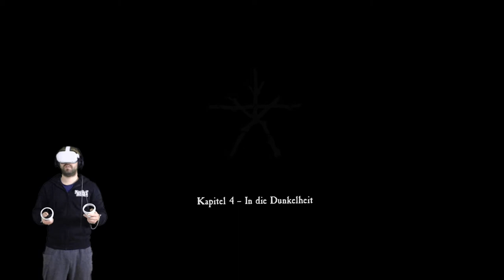Blair Witch VR | Folge 2 | Oculus Quest 2 | Zark McFly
Weiter geht es und damit tiefer in den Wald von Burkittsville, die Lust auf Horror verging dem Zark bereits in der ersten Folge ... nach dieser Folge ist er bereits völlig am Ende. Wenn Ihr mehr sehen wollt, dann Liked das Video und Kommentiert um ihn zu motivieren, sich noch tiefer in den Wald zu begeben.

PCVR Setup:
Virtual Reality Headset:
Mainboard:
Asus Rog Strix b450-f Gaming
GPU:
ZOTAC GAMING GeForce RTX 2070 Blower
CPU:
AMD Ryzen 7 2700X Prozessor
HDD:
SSD Samsung 970EVO Plus M.2 500 GB
Kühler:
Scythe Fuma 2 CPU-Kühler Twin-Tower Design
Arbeitsspeicher:
Webcam:
Logitech C920 HD Pro Webcam

PSVR Setup:
PSVR

Team:
Delorean787 (Oculus Rift)
DNC (PSVR)
Gbear (PSVR)
Germanyfoxy (PSVR)